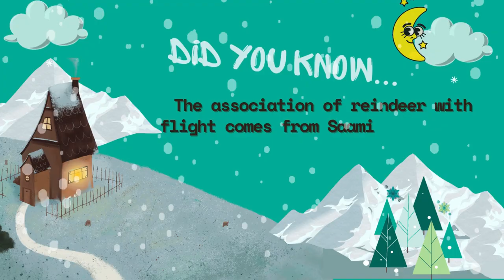The Magical Story of Reindeer Flight | Beyond the stars | Whawaitstical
Welcome to our magical channel, where we uncover enchanting stories and captivating traditions from around the world! ✨🌎

In our today’s video, we delve into the mesmerizing tale of reindeer flight. Have you ever wondered why reindeer are so closely associated with the winter holidays? Well, it turns out the answer lies in the Saami traditions, where the belief that reindeer can travel through the sky brought a touch of magic to the festivities.

Saami mythology represents the traditional belief system and stories of the Saami people, who inhabit the northern regions of Scandinavia, including Sweden, Norway, Finland, and Russia. This indigenous culture, also known as Sami or Lapland, is characterized by a deep connection to nature and the surrounding environment. Saami mythology reflects how this community interpreted and interacted with the surrounding environment, crucial for their survival in extreme climatic conditions.

Regarding the association of reindeer with flight in Saami mythology, it stems from the belief that reindeer have the ability to travel between the earthly world and the skies. This concept has been integrated into winter traditions and has become associated with the image of reindeer pulling Santa Claus's sleigh in modern culture.